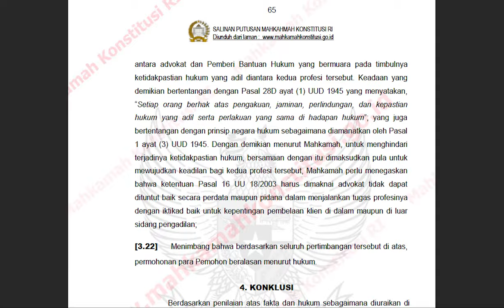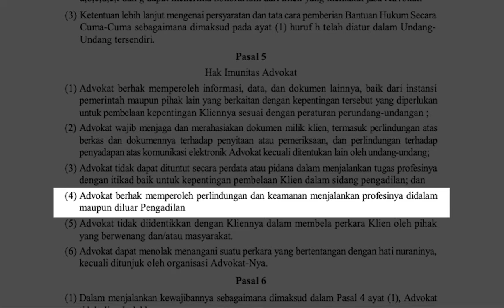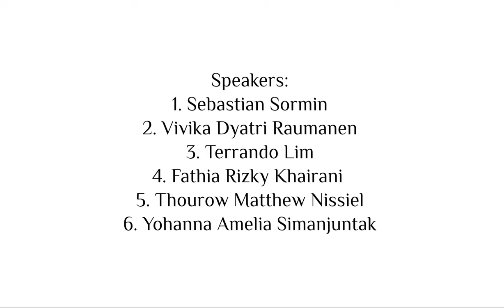The Layman - Episode 3 - Apa?! Advokat Indonesia Kebal Hukum?! Serius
The Layman (Lawyers Amendment)
Reguler
ETJP D
Kelompok 6

The Layman (Lawyers Amendment) merupakan series podcast yang akan membahas mengenai Rancangan Undang-Undang Advokat dan isu-isu yang timbul dalam pembahasan RUU tersebut. Dalam episode kali ini, kami akan membahas mengenai pengertian Organisasi Advokat yang diubah pada RUU Advokat.

Speakers:
1. Sebastian Sormin
2. Thourow Matthew Nissiel
3. Yohanna Amelia Simanjuntak
4. Vivika Dyatri Raumanen
5. Terrando Lim
6. Fathia Rizki Khairani

Edited by:
Sebastian Sormin

Sumber:
Indonesia. Rancangan Undang-Undang Advokat. Rancangan Undang-Undang Advokat Tahun
2014 Pengganti UU Advokat No. 18 Tahun 2003

Indonesia, Undang-Undang tentang Advokat. UU No. 18 Tahun 2003. LN No. 49 Tahun 2003.
TLN No. 4288.

Mahkamah Konstitusi Republik Indonesia. Putusan Nomor 26/PUU-XI/2013